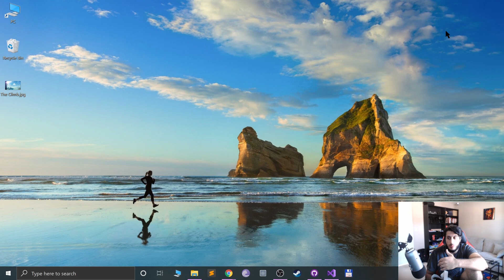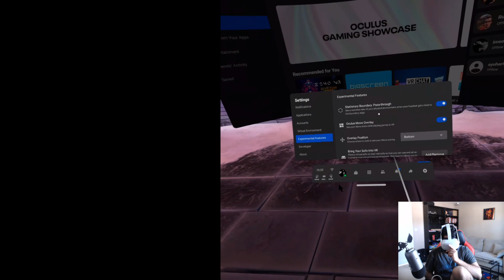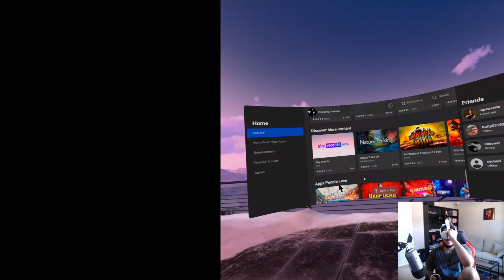Enable 120hz On Oculus Quest 2 For Free | Oculus Quest Setup Guide - Virtual Reality